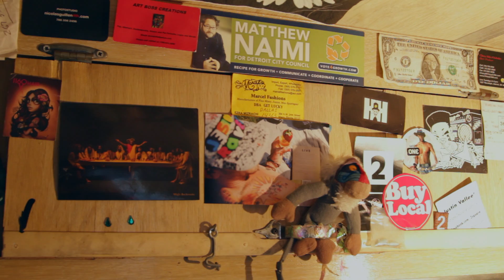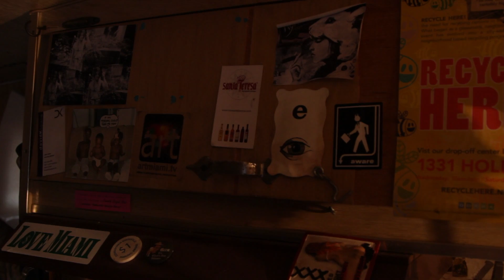2SQuaRe Street Warriors - ChaPter 2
2SQuaRe Street Warriors™ - ChaPter 2:::: LiVinG LarGE
Follow WYnWooD StreetART:DuO ::: 2SQuaRE::: as they share their life to the WoRLD.
a FiLM by Erwin GeorGi
Filmed & Edited By: Erwin Georgi
Co-Editor: Gonzalo "El Niño" Torres

Nicolas Jaar
nicolasjaar.net/

2SQuaRe ::: Street WarrioRs™ 2013

ThanKS 2 EveryBoDY
Who is HelPinG WynwooD
2 DeveloPe Positively+